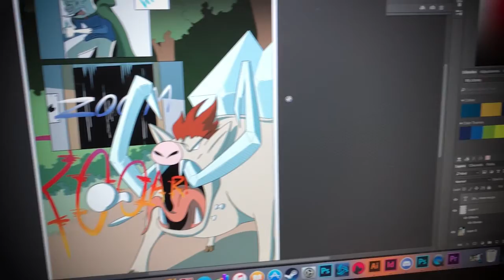100 Days of Making Comics Day 16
Day 16 of 100 days of making comics challenge! Page 5 Complete!

Links!

Social Media!